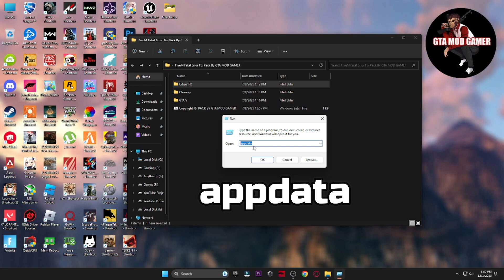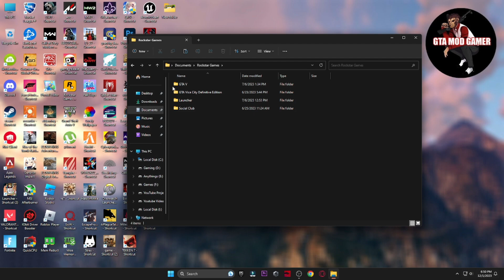How to Fix Early-Exit trap FiveM | FiveM Fatal Error | FiveM Fatal Error Fix On PC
How to Fix FiveM Connection Failed: Failed Handshake To Server Error | Time Out | FiveM Crashing Fix

GTA V Low End PC Lag & FPS Fix | GTA V 60+ FPS On 2GB RAM + No Graphics Card | GTA V Best Settings

gta 5 error 0xc000007b fix epic games | gta 5 epic games error 0xc000007b|gta 5 0x000007b error fix

How To Fix GTA 5 Out of game memory Please reboot and restart the game Gta 5 Game Crash Error

How To Fix GTA 5 Crash On Loading Screen In 2023 | GTA 5 Story Mode Crash Fix

GTA 5 Crash Fix | GTA 5 random crash FIXED | Crash on startup | Epic games gta 5 Crash Fix in 2023

▬►𝐆𝐚𝐦𝐢𝐧𝐠 𝐏𝐂 𝐒𝐩𝐞𝐜𝐬:
CPU: Intel Core i9-10900k 3.70GHz
GPU: GTX 1080 8GB
RAM: 16 GB DDR4
Motherboard: ROC STRIX B460-F GAMING
Power Supply: EVGA 80 Plus Bronze 850W

▬►Secondary PC Specs:
CPU: Intel Core i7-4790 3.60GHz
GPU: AMD RX 570 4gb
RAM: 16 GB
Motherboard: ASROCK-Z87 PRO 3